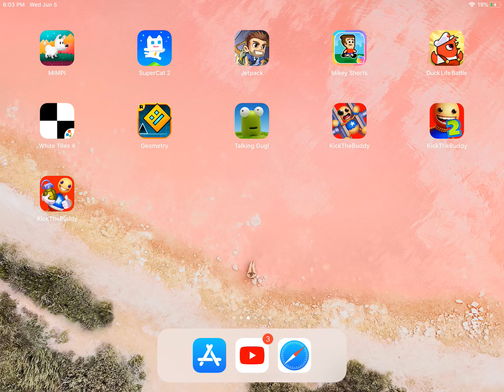Mikey shorts last part